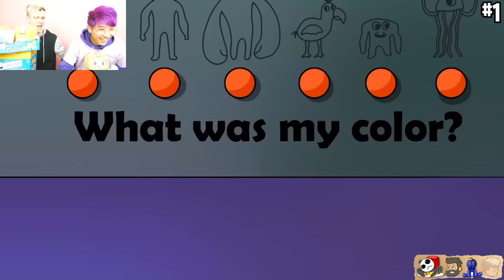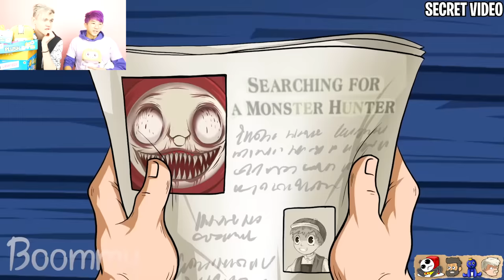CHOO CHOO CHARLES Is NOT A Monster!? (CHOO CHOO CHARLES ORIGIN STORY! *LANKYBOX REACTION*)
LankyBox World!